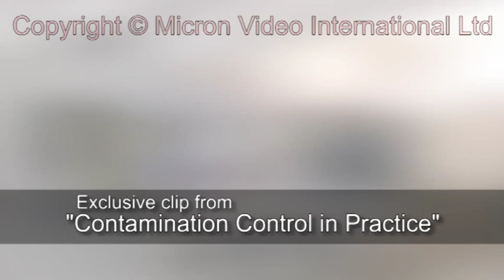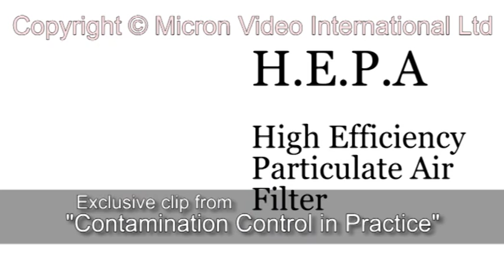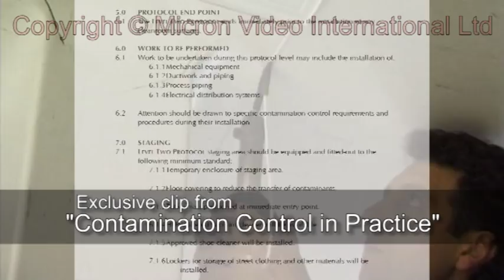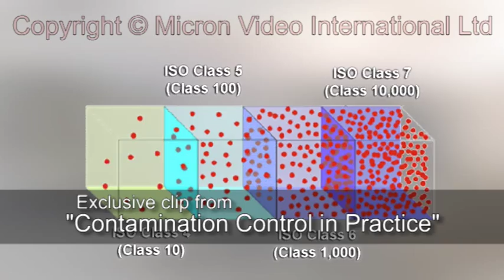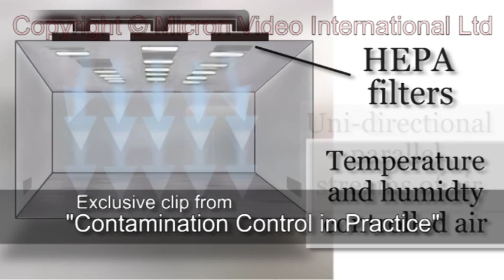Exclusive clip - 'Contamination Control in Practice' CCP/DVD-0429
'Contamination Control in Practice' is a complete starter course for those who work in cleanrooms or similar unique environments where micro-contamination must be controlled. This video-based program is a consistent and engaging way to educate and assess personnel for reliable production.